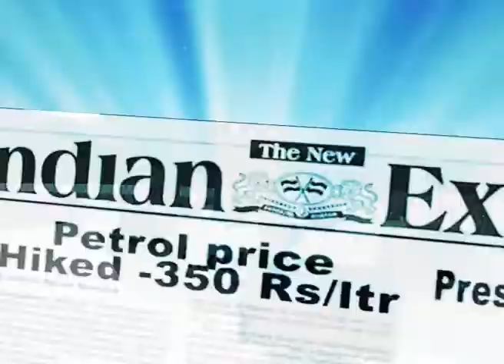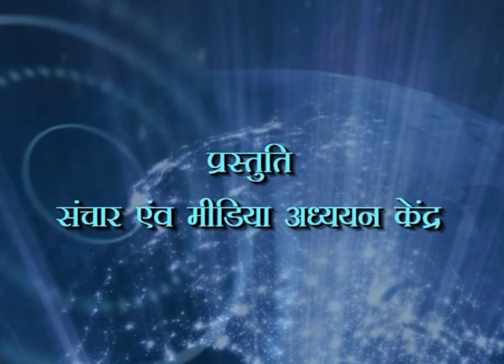Kapil Kapoor Wardha Lect